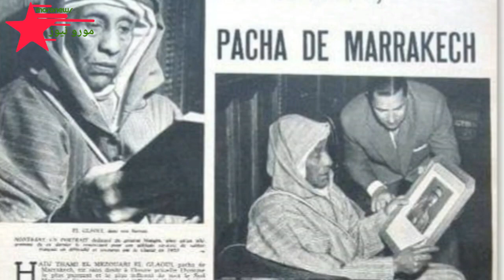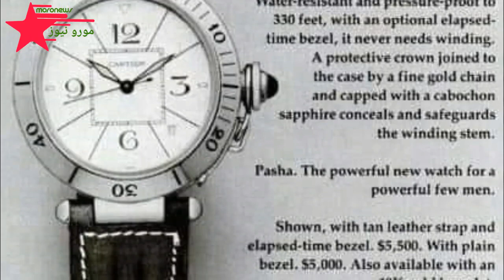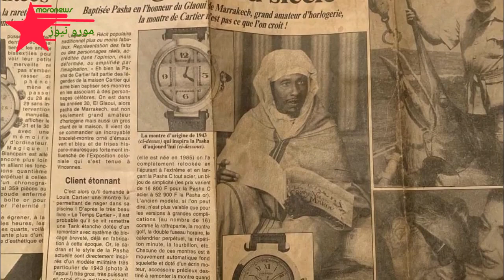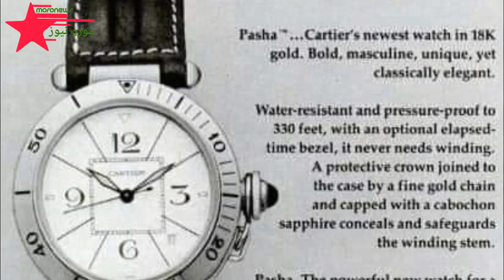عندما رفضت الملكة اليزابيث هدية فاخرة من باشا مراكش التهامي الكلاوي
مـورونيـوز®️ قناة اخبارية مغربية شاملة